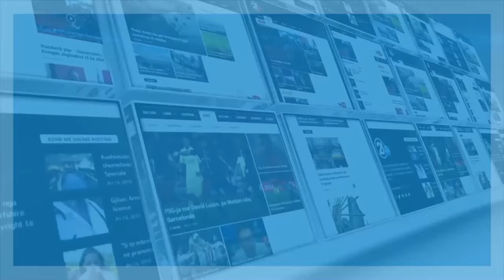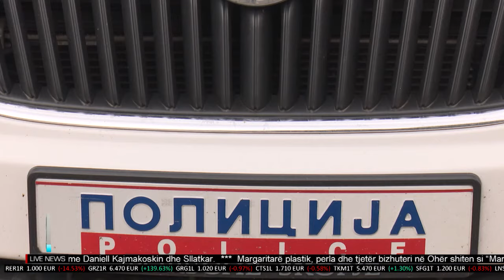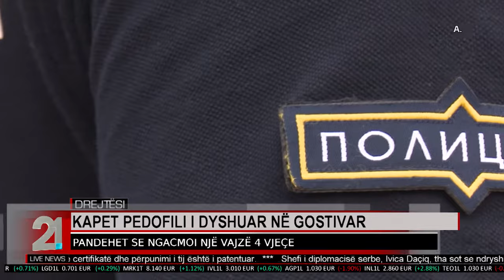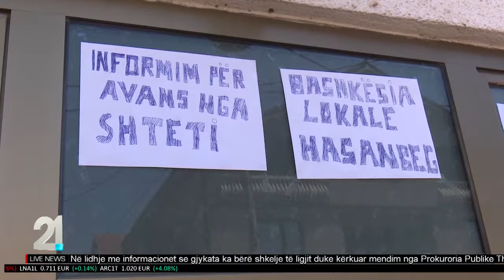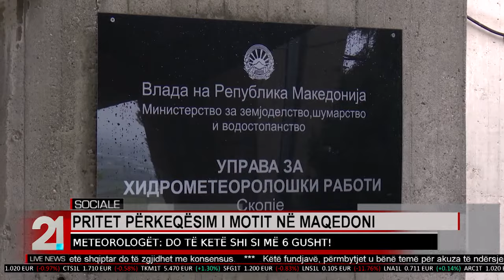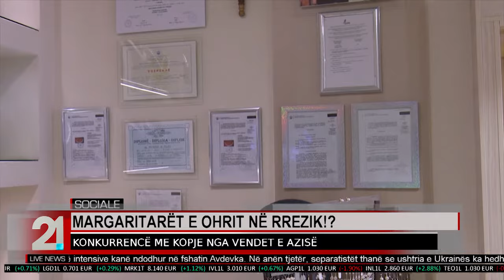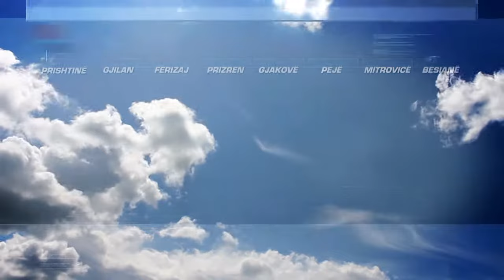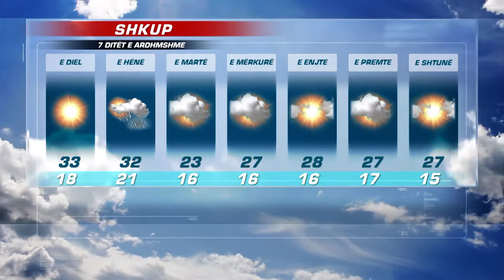TV21 LIVE NEWS AL - 21.08.2016